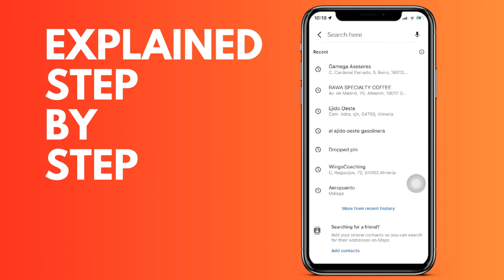How to check Google Maps history on your iPhone